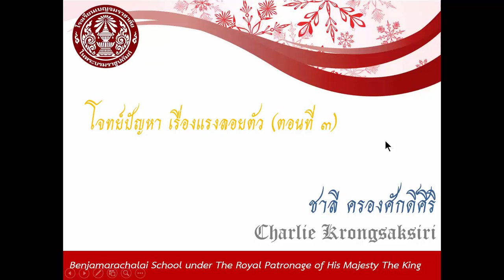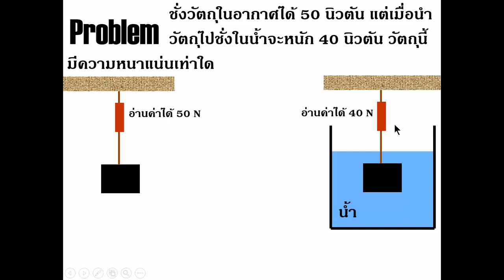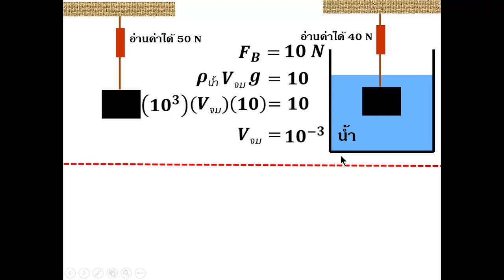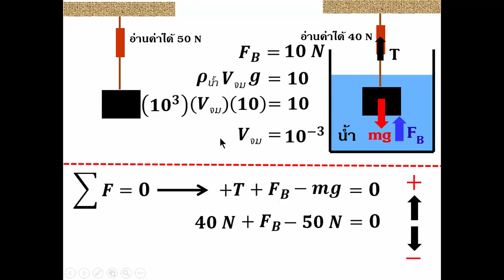EP17 - โจทย์ปัญหา (แรงลอยตัว ตอนที่ 3)